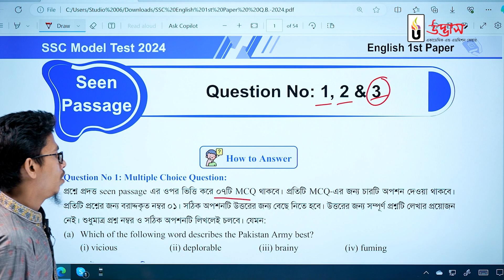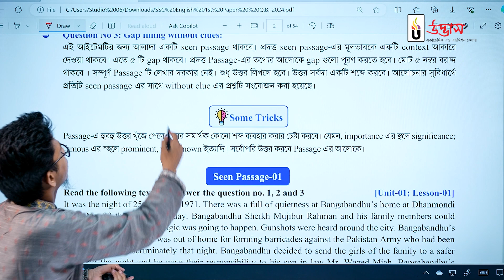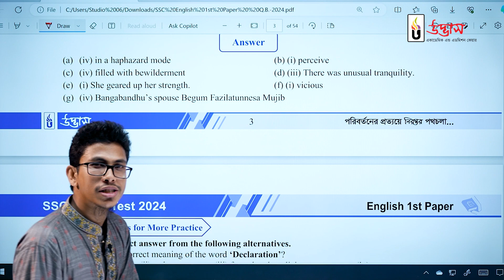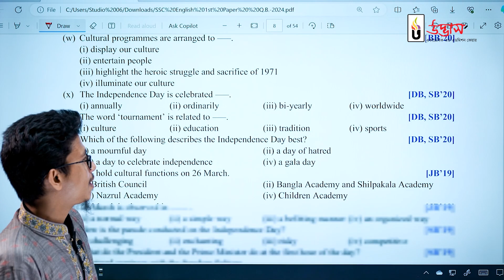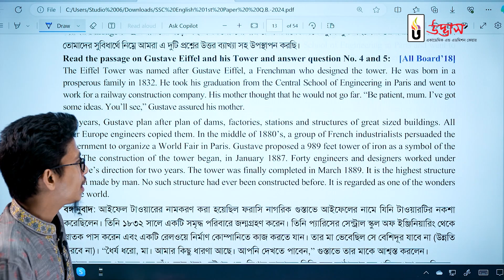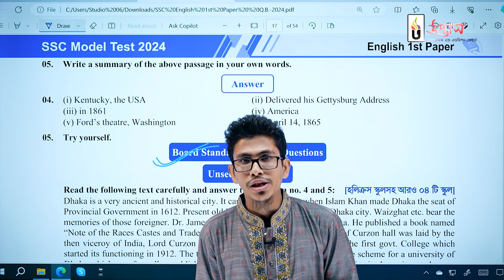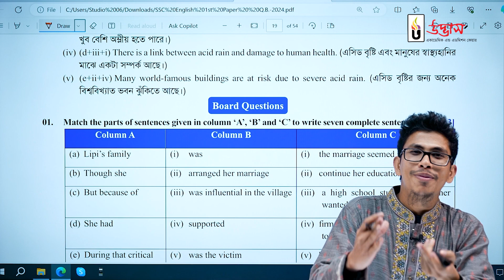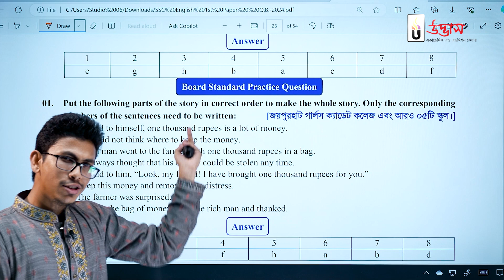SSC 2024 Model Test | English 1st Paper Book; Reading Part | ইংরেজী ১ম পত্র বইয়ের স্পেশাল ফিচার সমূহ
প্রিয় SSC-24 পরীক্ষার্থী বন্ধুরা,
SSC 2024 বোর্ড পরীক্ষার পরিপূর্ণ প্রস্তুতি নিয়ে সচেষ্ট হতে হবে এখন থেকেই। এই সময়ে তোমাদের সার্বিক প্রস্তুতির মান এবং নিজের অবস্থান নির্ণয় করা খুব জরুরি। একই সাথে বোর্ড পরীক্ষার প্রশ্ন ধারা সম্পর্কে পরিষ্কার ধারণা রাখা এবং পর্যাপ্ত অনুশীলনের মাধ্যমে তা ঝালাই করে নেওয়াও জরুরি। এই লক্ষ্যেই উদ্ভাস-এর আয়োজন “SSC 2024 মডেল টেস্ট” কোর্সটি। এই কোর্সের ক্লাস ও সার্ভিস নিয়ে একটা ধারণা দিতেই আজকের এই পদার্থবিজ্ঞানের ফ্রি ক্লাসটি, যেখানে তুমি বুঝতে পারবে যে SSC এর ঘাটতি পূরণ ও বোর্ড পরীক্ষার প্রস্তুতিতে এই কোর্সটি  কিভাবে তোমাকে অন্যদের থেকে এগিয়ে রাখতে গুরুত্বপূর্ণ ভূমিকা পালন করবে। তাহলে চলো এখনই দেখে নেওয়া যাক জীববিজ্ঞান ফ্রি ক্লাসটি ।

💥 শিক্ষার্থীদের পরিপূর্ণ প্রস্তুতি নিশ্চিতকরণের লক্ষ্যে কোর্সটিকে অধ্যায়ভিত্তিক পরীক্ষা, ফাইনাল সল্যুশন ক্লাস ও ফাইনাল মডেল টেস্ট এই ৩টি ধাপে বিভক্ত করা হয়েছে।